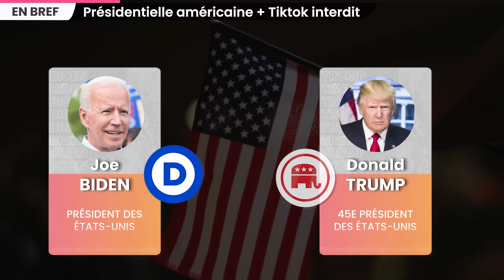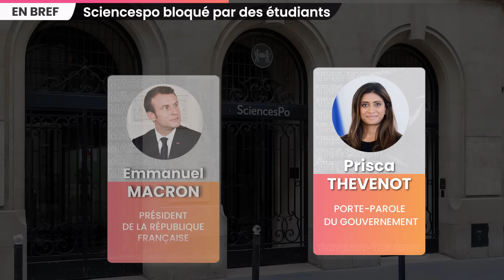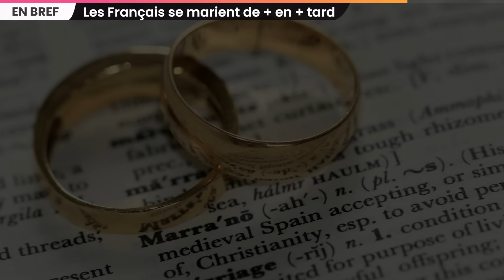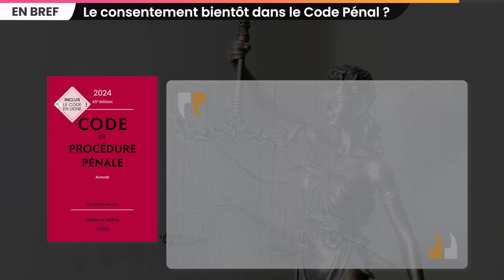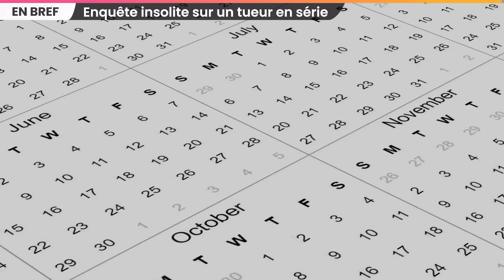Israël et le Liban au bord d’une nouvelle guerre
Les tensions continuent à monter entre Israël et le groupe du Hezbollah, au Liban. Alors, Israël et le Liban risquent-ils d’entrer en guerre ?

SOMMAIRE
00:00 Israël et le Hezbollah au bord de la guerre ?
06:37 Accusations de Vladimir Poutine
07:30 Enfants t*és à Gaza
08:13 Présidentielle américaine + Tiktok interdit
08:59 Sciencespo bloqué par des étudiants
09:34 Famine au Soudan
10:17 Autorisation des "mégacamions" en Europe
10:54 Les Français se marient de + en + tard
11:19 Le consentement bientôt dans le Code Pénal ?
11:51 Enquête insolite sur un tueur en série
12:28 Outro

Écriture : Blanche Vathonne - Léah Boukobza - Samy Rabbata - Paul Foucaud - Hugo Travers
Montage : Vanon Borget - Romane Lorrain
Miniature : Dorian Hincker